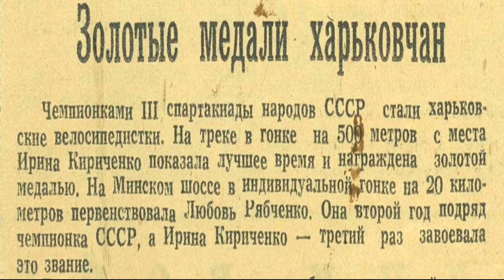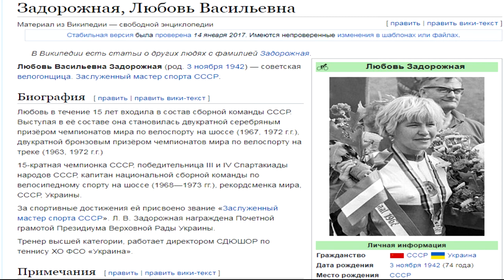Уникорт 2017 С Юбилеем, наша Любовь !